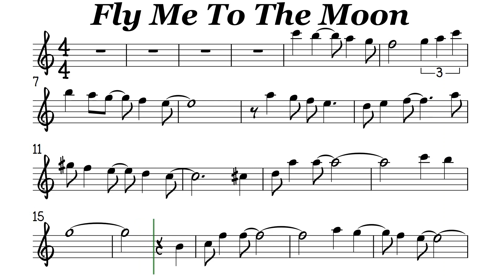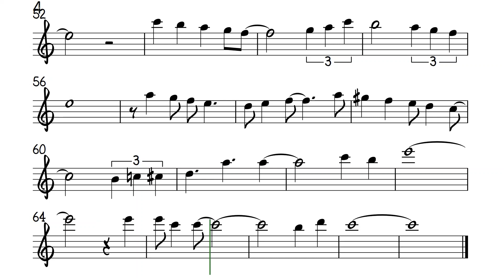Fly Me To The Moon Flute or Violin Sheet Music Backing Track Play Along Partitura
Bart Howard
And let me see what spring is like on
Jupiter and Mars
Baby, kiss me
Fill my heart with song
And let me sing forever more
Please be true
Let me sing forever more